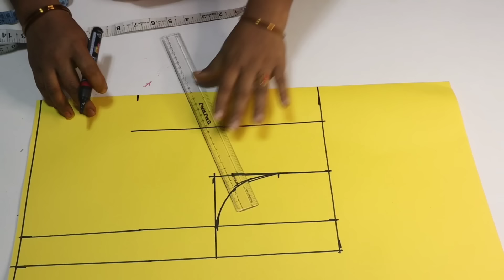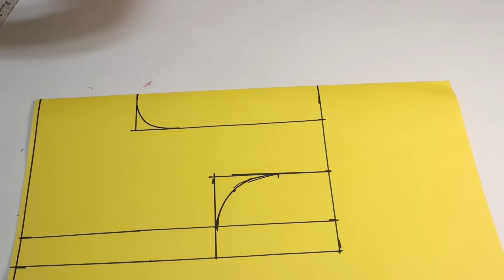32 size blouse cutting పర్ఫెక్ట్ గా ఇలా చేస్తే సూపర్ గా కుదురుతుంది//పక్కా కొలతలతో కొత్తవారికోసం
32 size blouse cutting పర్ఫెక్ట్ గా ఇలా చేస్తే సూపర్ గా కుదురుతుంది//పక్కా కొలతలతో కొత్తవారికోసం